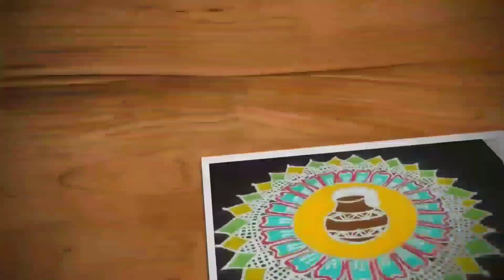Simple rangoli kolam | Beginners sikku kolam, 7-7 dots kambi kolam | Trendy and traditional rangolis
Hi friends,